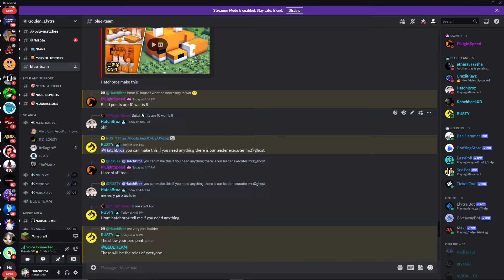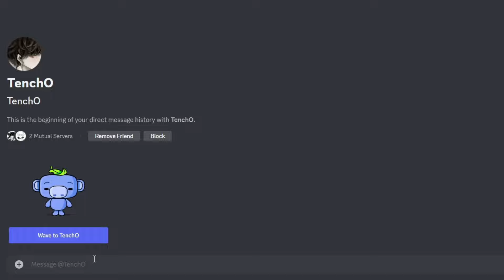Minecraft's Best Players Simulate Civilization !!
Best Minecraft Players Simulate Civilization (HINDI)  !!  @BasuPlays

 Players were split into two Teams to build the best Minecraft Civilization Ever and Winning Team Receives amazing Reward.

Server IP:- Goldenelytra.com

Full Review From Basu Plays :-

Time-Stamps:-
0:00-6:32 Day 1-6
6:32-7:57 Day 7 (War Day)
7:57-8:41 Basu plays Review
8:41-8:49 Outro

Video for educational purpose only.Copyright Disclaimer Under Section 107 of the Copyright Act 1976, allowance is made for "fair use" for purpose such as criticism, comment , news , reporting , teaching , scolorship, and research.